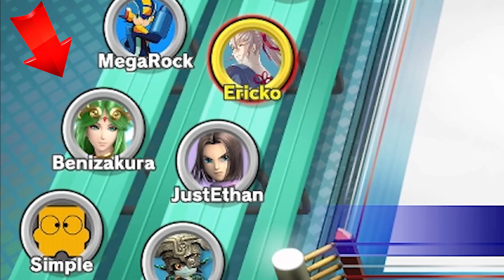Community Crew Battle! Super Smash Bros Ultimate ft. Megarockgaming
Welcome to my new exciting series where I bring in Smash Communities into a crew battle  Today we have mega rock he's a great smash tuber go check him out!

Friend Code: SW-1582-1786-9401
No password!